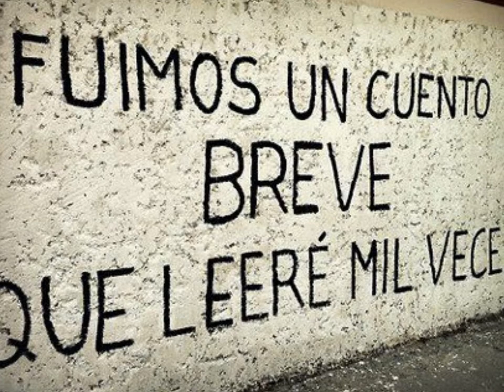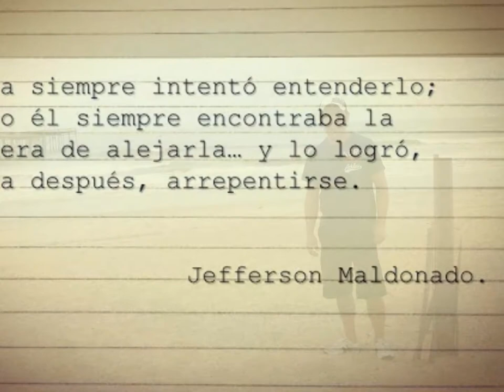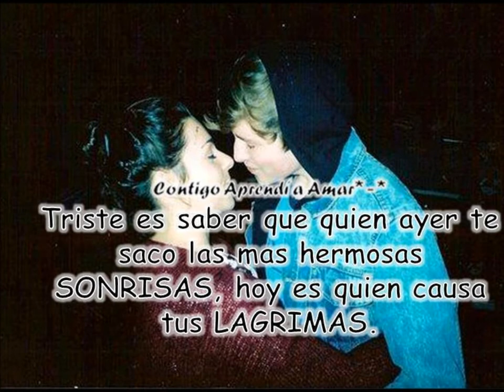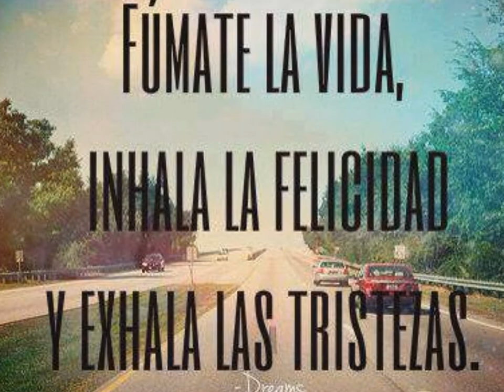foreigner -i want to know what love is